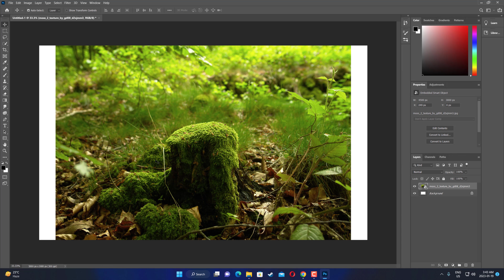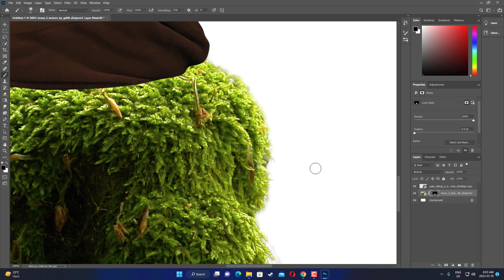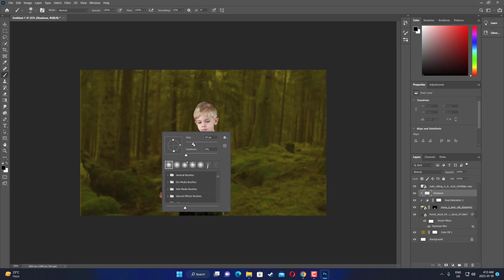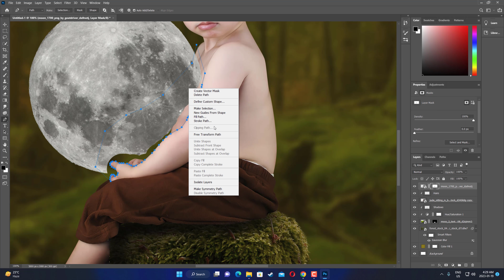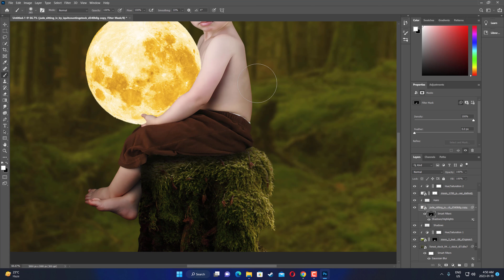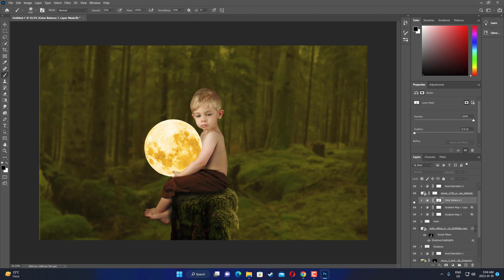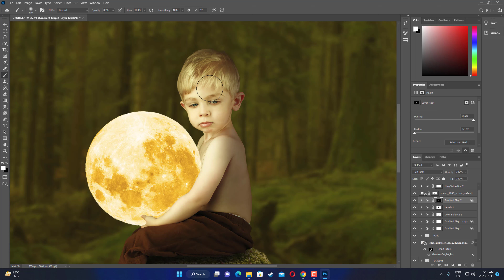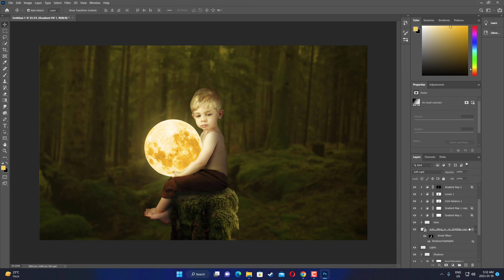Mastering Moon Lighting Effects in Photoshop: A Step-by-Step Tutorial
"Learn how to create stunning moon lighting effects in Photoshop with this step-by-step tutorial. From adjusting levels and blending modes to creating the perfect shadows and highlights, this video will teach you everything you need to know to create professional-looking images. Whether you're a beginner or an experienced user, this tutorial is perfect for anyone looking to enhance their Photoshop skills."